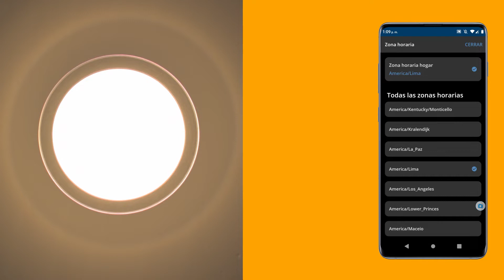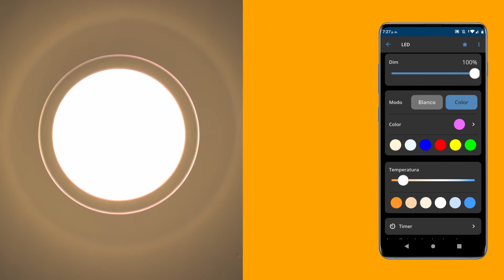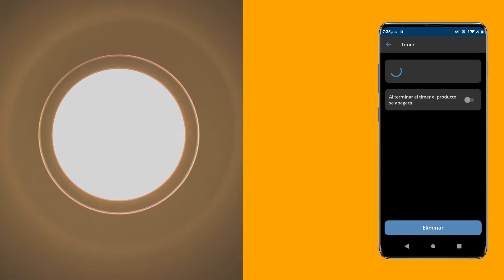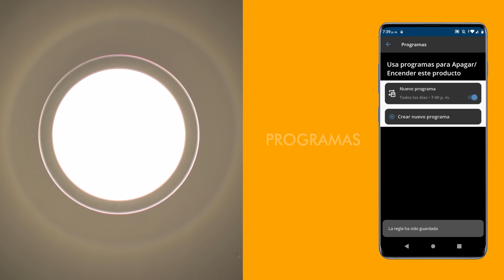Como usar un UFO SMART ILUMALED con Ozom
ON/OFF
Dim
Modo
Temperatura
Timer
Programas